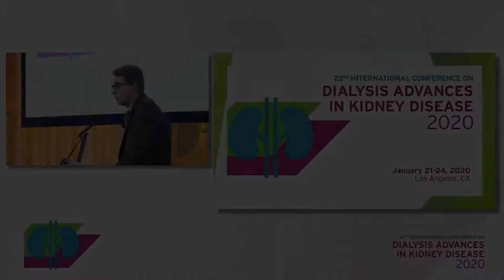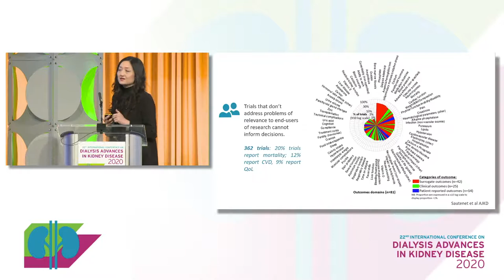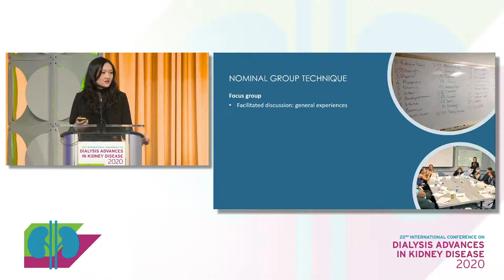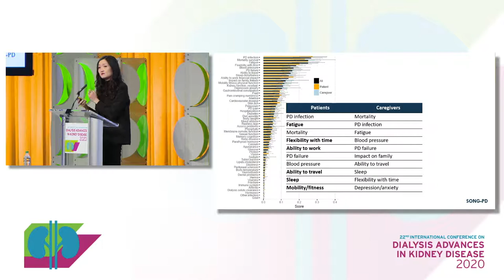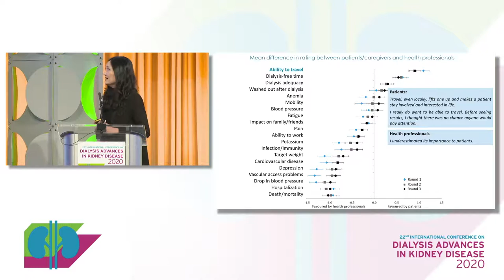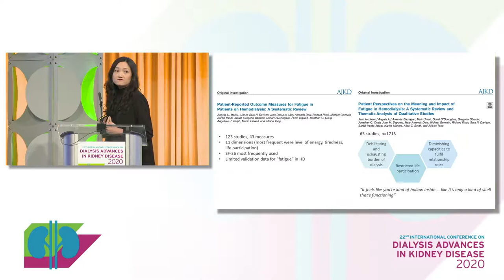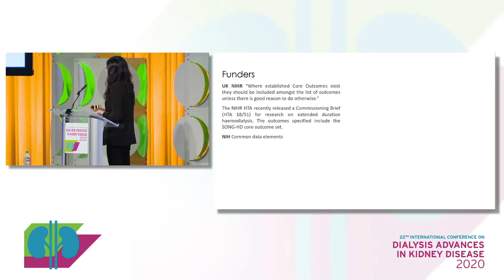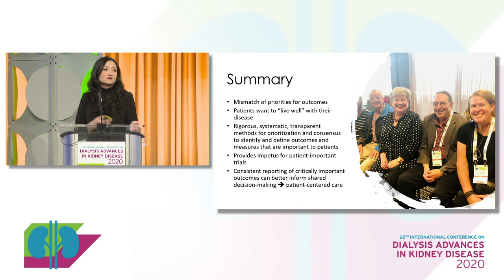RRI Conference 2020 | Keynote address: The SONG Initiative presented by Allison Tong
The final keynote address of the 22nd International Conference on Dialysis, 2020 on the SONG Initiative is presented by Allison Tong, BMedSc, MM, MPH, PhD.  Professor Allison Tong is a Principal Research Fellow at the Sydney School of Public Health, The University of Sydney. She holds an Australian National Health and Medical Research Council (NHMRC) Career Development Fellowship.